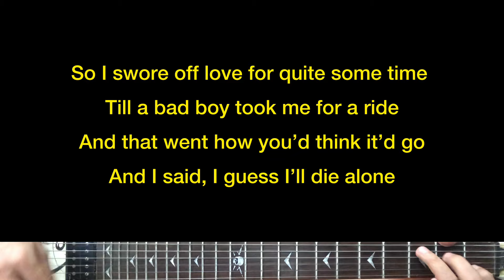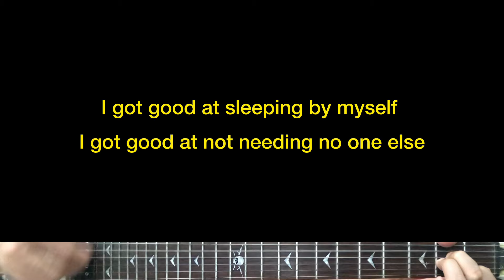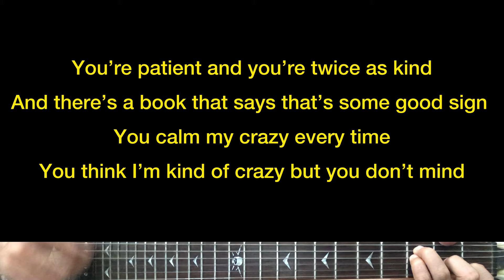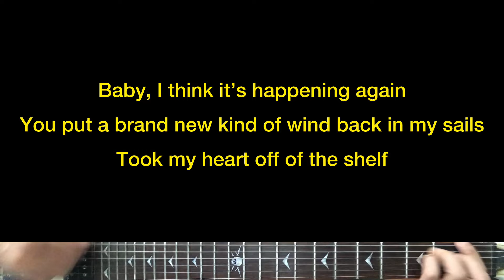Megan Moroney - Third Time’s The Charm | Karaoke Guitar Instrumental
Artist - Megan Moroney
Megan Moroney (Tittle) Third Time’s The Charm